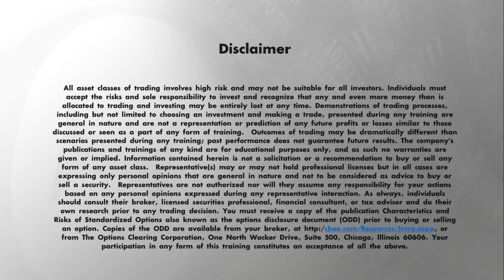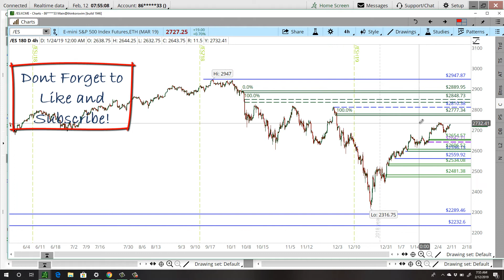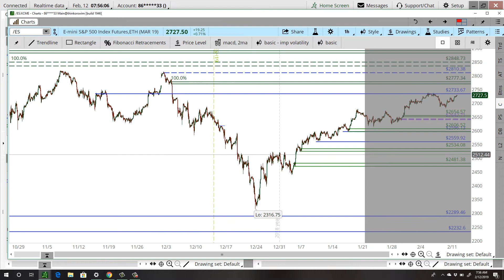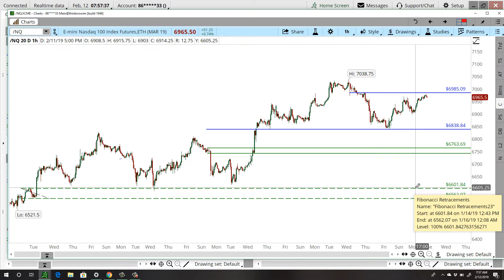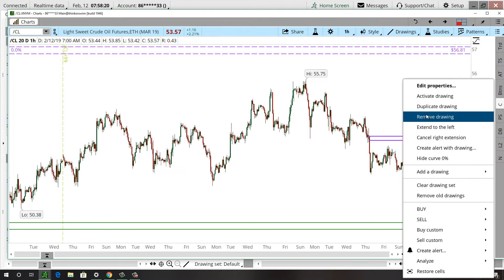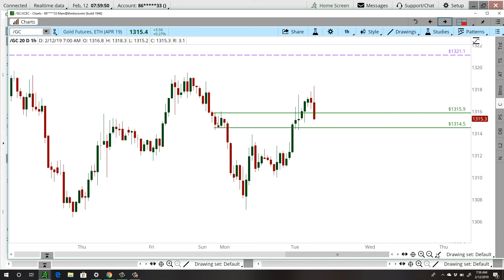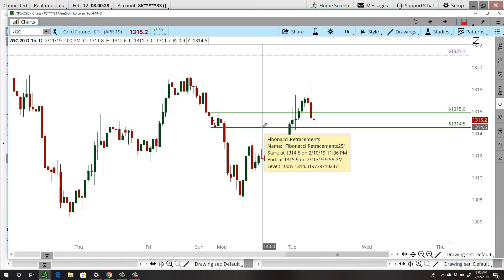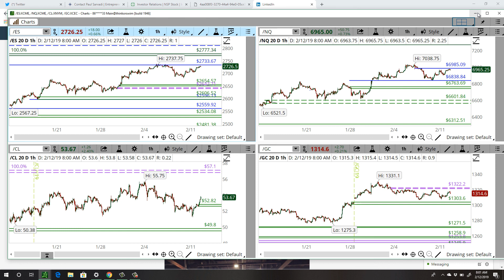Daily Market Commentary - 02/12/209